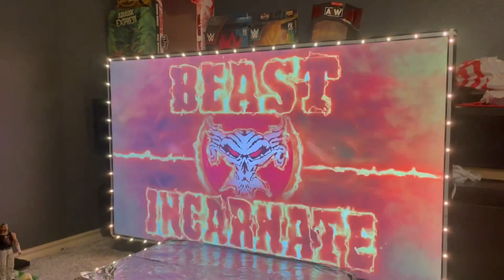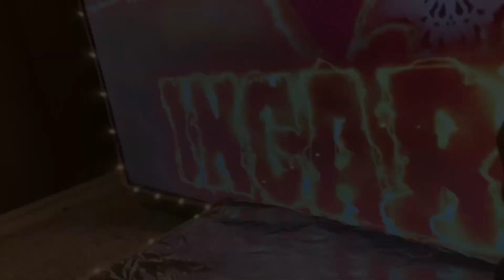ACW Extreme promos!!!